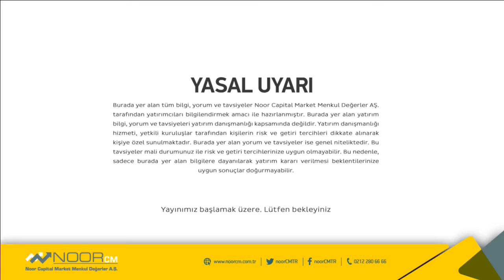Mert Yılmaz ile İç Piyasalara Bakış 25/10/2016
Mert Yılmaz Piyasaları Sizler İçin Değerlendiriyor.